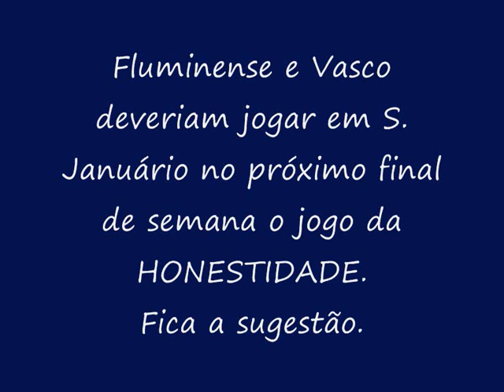FLU x VASCO - A FINAL HONESTA DA TAÇA RIO 2010 - (Vejam o 2o Gol do Bota)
Festival de roubalheira. O Estadual RJ só tem uma solução para arbitragem: JUIZES ESTRANGEIROS